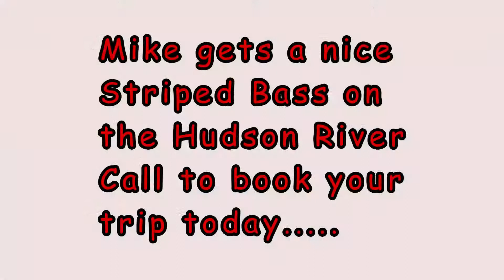Mike Striped Bass fishing Monster Hunter Charters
Mike catches a nice Striped Bass fishing the Hudson River with Monster Hunter Charters.

"The Dragonfly" by Clutch (AmazonMP3)
Artist Clutch
Category Music